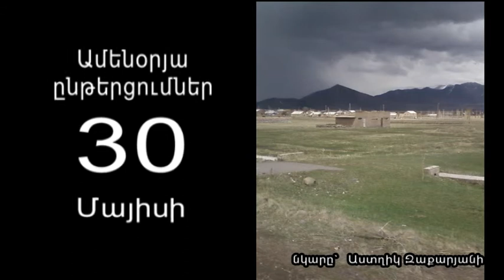ՏԻՐՈՋԸ ԳԱՆՔ ՏԻՐՈՋ ՀԱՄԱՐ, Մայիսի 30